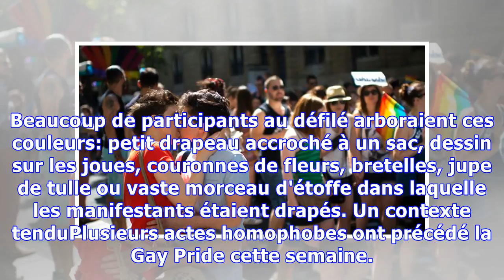Gay Pride à Paris: des dizaines de milliers de personnes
"Vous n'avez pas le monopole de la famille", "Fermez le Vatican, Guantanamo mental", "Ni la Terre ni les femmes ne sont des conquêtes", "A genoux jamais plus!": les pancartes multipliaient les slogans à Paris samedi 30 juin, pour la Gay Pride. Le défilé est parti dans l'après-midi sous un soleil de plomb de la place de la Concorde, pour rejoindre la place de la République, dans le centre de la capitale. En vedette, les couleurs de l'arc-en-ciel, symbole des lesbiennes, gays, bi, trans et interse...